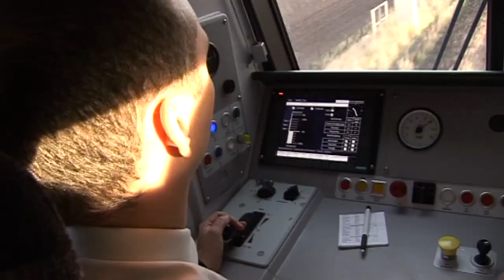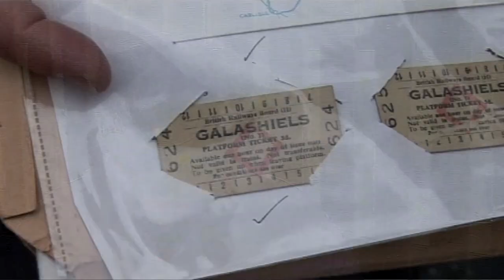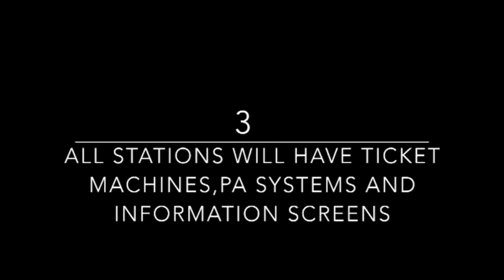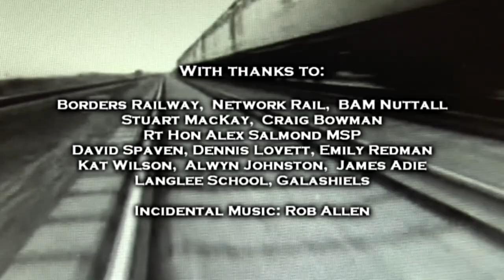BORDERS RAILWAY FROM START TO FINISH - SERIES 2 EPISODE 3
The original series revisited and re-edited.

Back in 2013 work started on building the Borders Railway. This series presented a timeline documentary reporting events as they happened between then and the opening in 2015.

In the third episode in this second series we looked at the building of the Hardengreen Bridge over the Hardengreen Roundabout. We checked in at Langtree Primary School to see how the youngsters were being educated about safety near the train track.

Dennis Lovett is a railway author and collector of rail memorabilia and shared some of his items with us including a Melrose Station sign, first day covers and tickets.

There are more facts about the Borders Railway, Alex Salmond (the then First Minister of Scotland) waxed lyrical about the Borders Railway and the beauty of the Borders, plus we heard about the drainage work, ballast and the sleepers on the Borders Railway from BAM Nuttall's Stuart MacKay.

Filmed and Produced by Stuart Cameron.